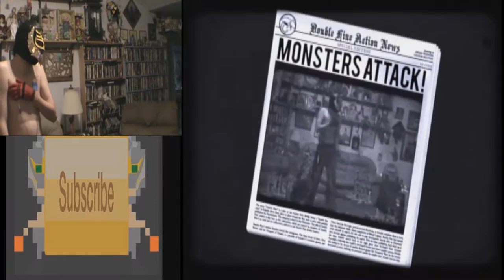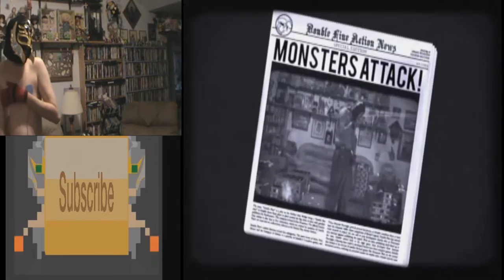(The Pain To End All Pain) RageBad Hurts Himself 8: Kinect Party Shock & Shot Challenge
With RageBad Hurts Himself ending, RageBad goes all out

YouTube.Com Privacy